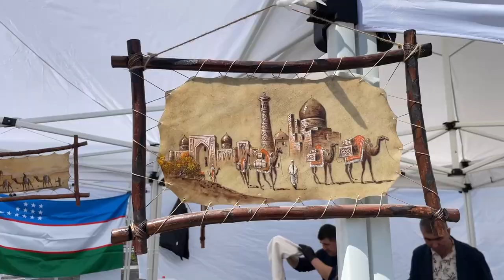Владивосток отметил День Весны и Труда.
Главной площадкой праздничных мероприятий 1 мая во Владивостоке в этом году стала набережная Спортивной гавани. Здесь собрались тысячи горожан и гостей приморской столицы.